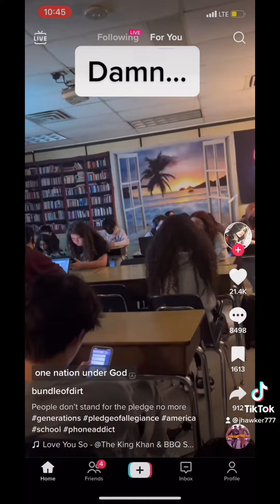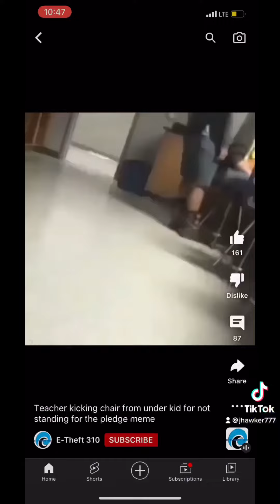This generation will not stand for the Pledge of Allegiance WOW